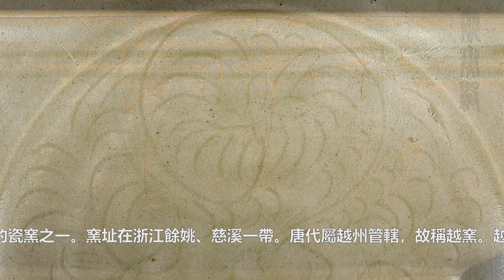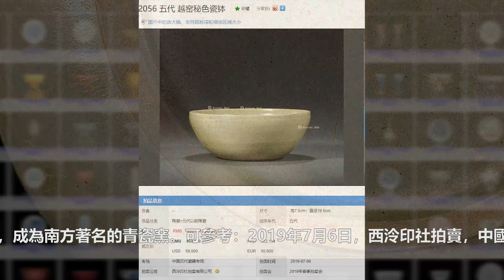【4K】“和大名鼎鼎的秘色瓷同窯口，拍賣出價格6.2萬人民幣，看釉面開片中的土沁，應該不是傳世品，而是出土物”——五代時期越窯劃花紋碗。古董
【4K】五代時期越窯劃花紋碗。360度無死角4K高解析度給你看。古董
此碗為五代越窯器物，造型古雅，紋飾細致流暢。通體施翠青釉，釉色色青翠，不負越窯秘色瓷“九秋風露越窯開，奪得千峰翠色來”之美譽。 碗敞口，弧腹，圈足。碗內心刻劃花卉紋，作團花樣式，線條飄逸，工匠用刀如筆，十分灑脫，藝術氣息濃厚。碗外壁光素，近口沿處裝飾雙圈紋。 可參考：2019年7月6日，西泠印社拍賣，中國历代瓷器專場拍出的“五代 越窯秘色瓷缽”成交價460,000元。 越窯為我國燒瓷历史最早的瓷窯之一。窯址在浙江餘姚、慈溪一帶。唐代屬越州管轄，故稱越窯。越窯始自東漢，至唐、五代時是其鼎盛時期，主要燒造青瓷，並形成了獨特的風格，成為南方著名的青瓷窯。所燒器物造型豐富，紋樣端莊秀麗，胎質細膩，釉色青中微帶黃色，釉質滋潤。
淘寶撿漏請關註靚寶格網站
淘寶淘寶，識寶為先； 識寶識寶，貴在精專；
要想精專，靚寶格轉； 高清圖片，纖毫畢現！